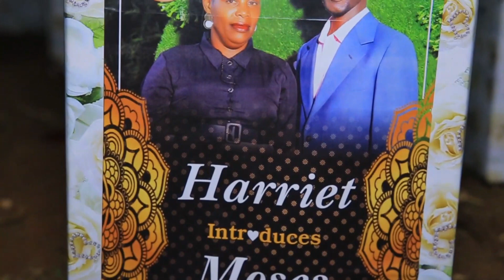Global Video HD